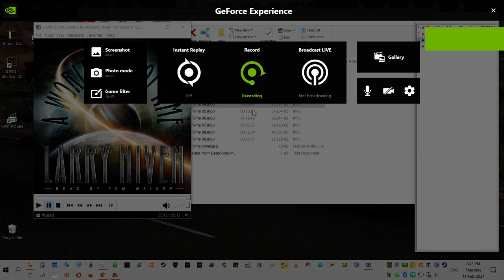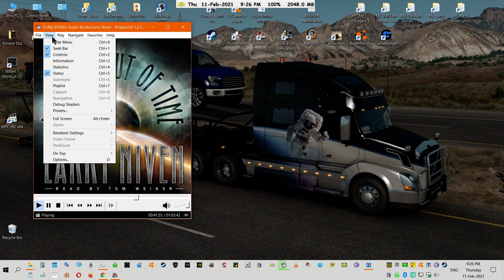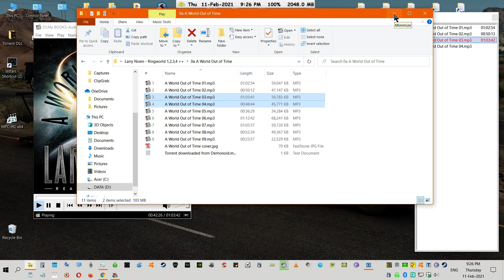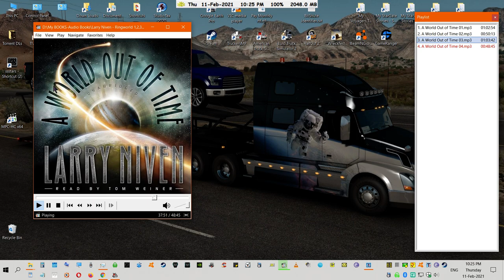ATS (22b-Pt2) (A World out Of Time-Larry Niven) 2021 02 11 20 43 22 07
ATS road trip part (2of4) with an audiobook for company. I mentioned this book 'A World Out Of Time by Larry Niven' in an earlier video so after doing 'Andromeda Strain' I thought I could do this one in 4 sessions two more to go probably tomorrow as they kill 2 hours each. (1:53:35) Enjoy. ~MrBlack